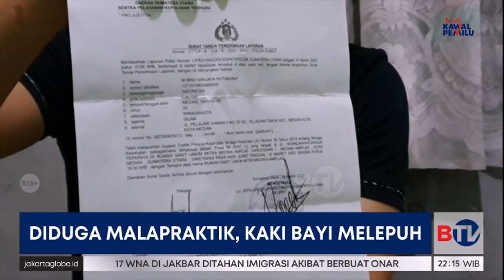Diduga Malpraktik, Kaki Bayi di Kota Medan Melepuh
Seorang bayi perempuan berusia 11 hari di Kota Medan, Sumatera Utara, belum lama ini, diduga menjadi korban malpraktik di rumah sakit Kota Medan. Kaki sang bayi alami luka bakar setelah usai skrining hipotiroid.

Saksikan Beritasatu Malam pukul 22.00 WIB.